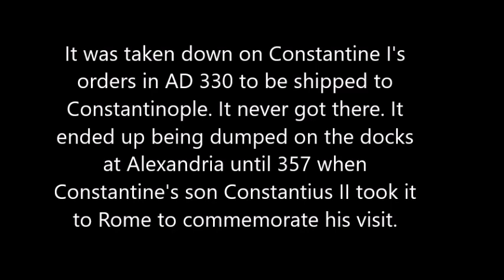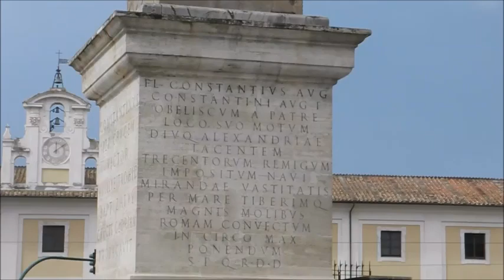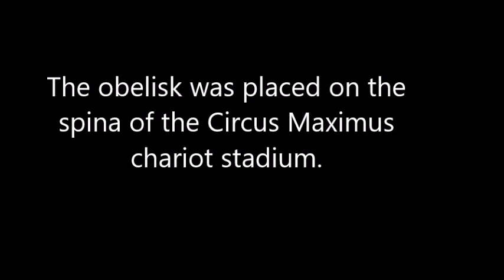Thutmose III's obelisk in Rome (the Lateran Obelisk)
A short film of Thutmose III's obelisk in Rome, already 700 years old when Rome was founded in 753 BC. Begun by Thutmose III, but completed by his successors (his grandson Thutmose IV took credit), reflecting the enormous amount of work involved in hacking it out of the Aswan quarries, shipping it to Thebes and carving the inscriptions. Today it is the largest standing Egyptian obelisk in the world. It was created for the great temple of Amun at Karnak where it stood until Constantine I removed it, but it did not reach Rome until AD 357 where it was erected in the Circus Maximus. Another Thutmose III obelisk was removed from Karnak at the same time and is now in Constantinople (Istanbul).